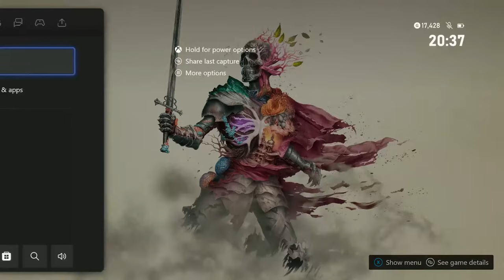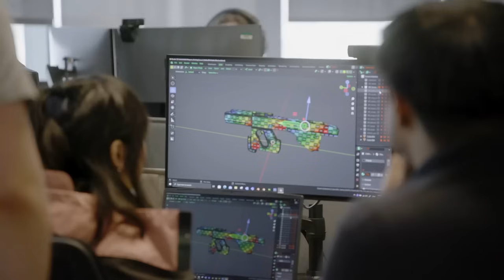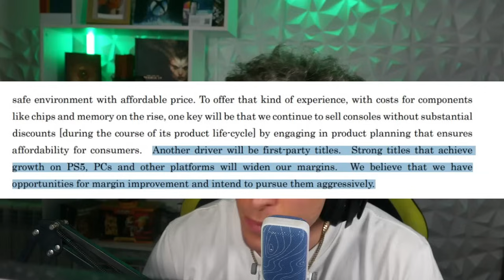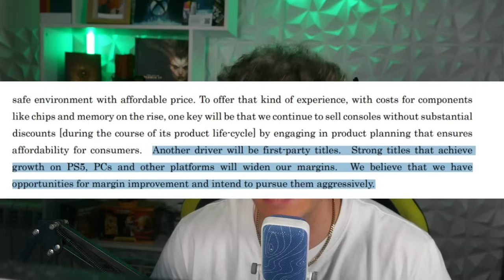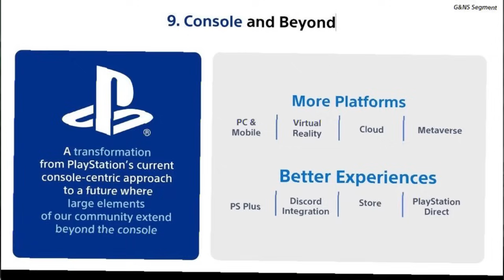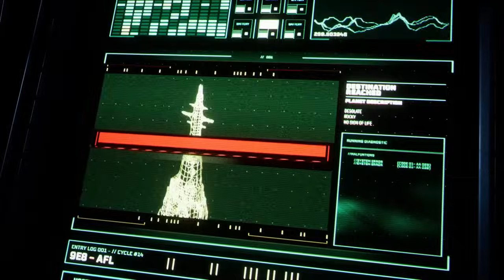🆕 CALL OF DUTY *YA* en GAMEPASS: PHIL los CONFIRMA 🔴 XBOX en NINTENDO DIRECT 😮 PS5 en OTRAS CONSOLAS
💚🙅‍♂️ Únete al lado VERDE y DISFRUTA de los videojuegos:

Camisetas de Fútbol 2023/2024 Baratas

Monto del Pago a 59€:
👕 Obsequio: 1 Camiseta

Monto del Pago a 99€:
👕 Obsequio: 2 Camisetas Personalizables
   - Envío Gratis

Monto del Pago a 139€:
👕 Obsequio: 2 Camisetas Personalizables + 1 Short de Fútbol
   - Envío Gratis

Monto del Pago a 169€:
👕 Obsequio: 3 Camisetas Personalizables + 1 Short de Fútbol
   - Envío Gratis

Monto del Pago a 199€:
👕 Obsequio: 4 Camisetas Personalizables + 1 Short de Fútbol + 1 Par de Calcetines de Fútbol
   - Envío Gratis

Recuerda usar el cupón: extas. Sin él, no recibirás la camiseta de fútbol gratis.

¡Un abrazo!